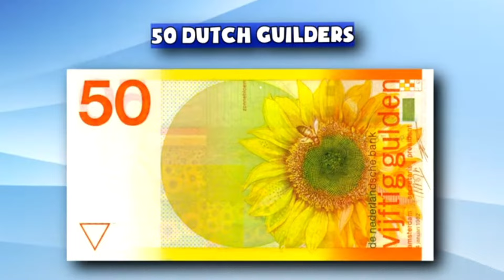Mengungkap Sisi Gelap Belanda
Belanda saat ini adalah negara maju dengan perekonomian yang kuat. Negara ini juga dikenal sebagai negara yang sangat ramah lingkungan dan memiliki sistem pendidikan yang berkualitas.